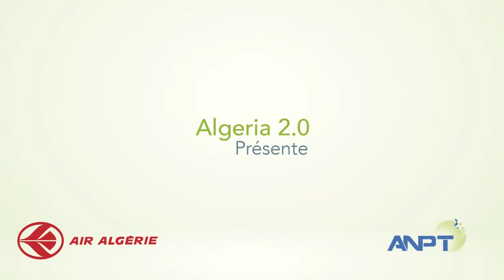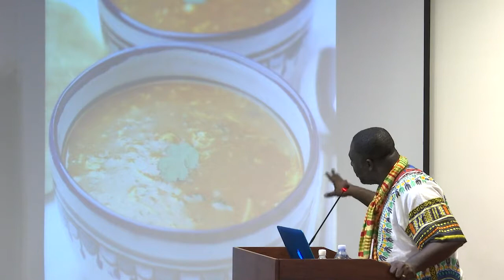Cyriac Gbogou au Algeria20 Afrique #2015 présentation de la recette marketing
Cyriac Gbogou, est un Entrepreneur Social, Blogueur, spécialiste des médias sociaux & nouveaux médias.
Chef d'entreprise, Schilo Consulting Services en Côte d'Ivoire